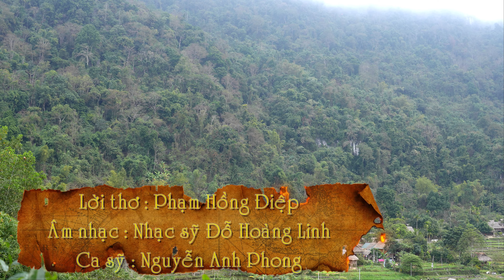PÙ LUÔNG MÙA VÀNG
Lời thơ: Phạm Hồng Điệp
Nhạc: Đỗ Hoàng Linh

Ca sĩ: Nguyễn Anh Phong
Phối khí: Trần Lưu Hoàng
Saxophone: Quyền Thiện Đắc
Gitar luật sư Đặng an
Đội văn nghệ khu du lịch Thắc Hiêu.
Chân thành cảm ơn các Nghệ sỹ & Home stay Duy phương